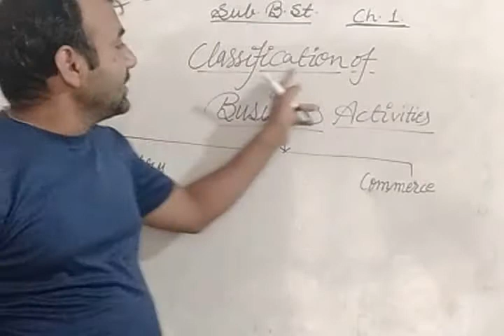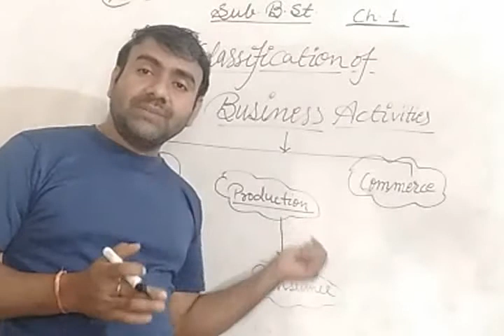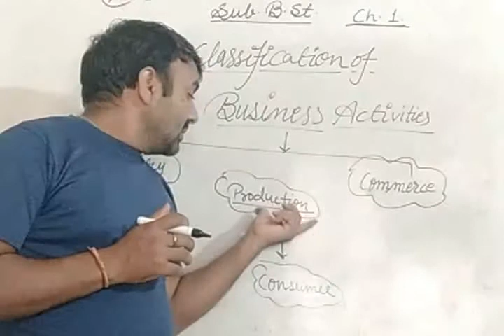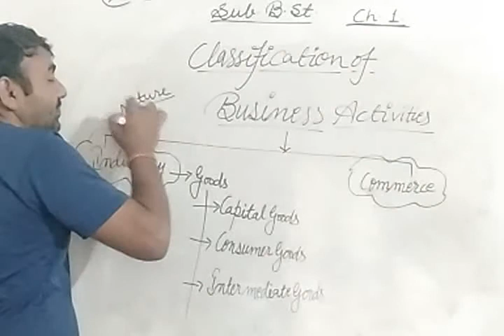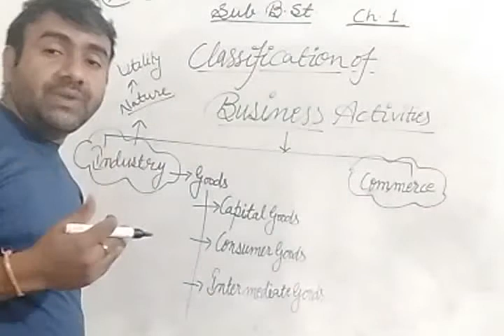Business. Trade and Commerce | Chapter 1 | Part E | Business Studies | Class 11